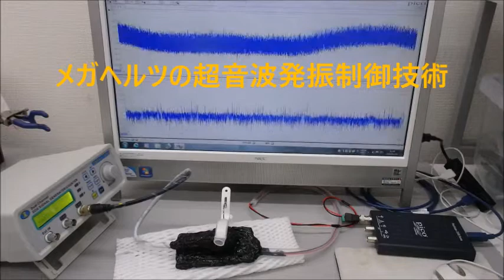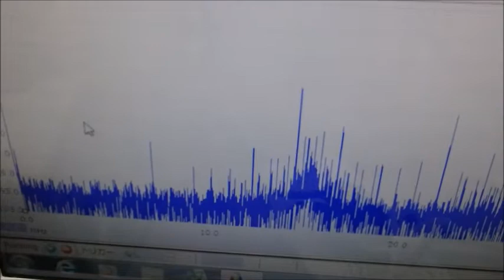オリジナル超音波実験（超音波システム研究所）